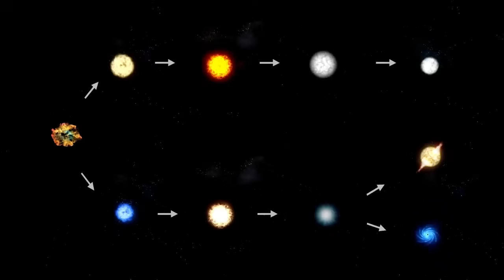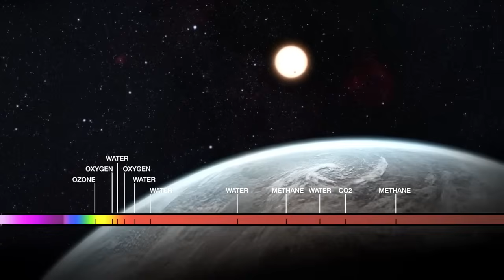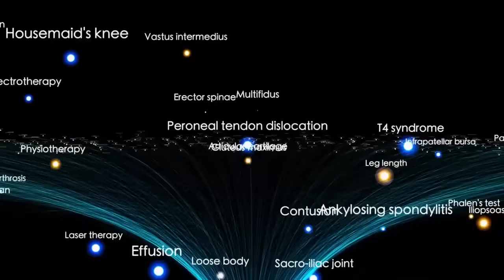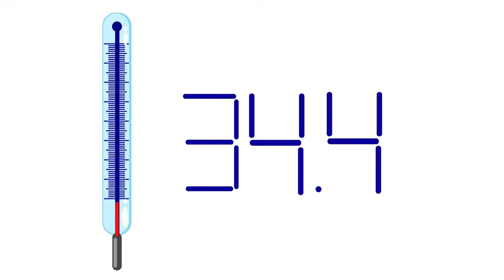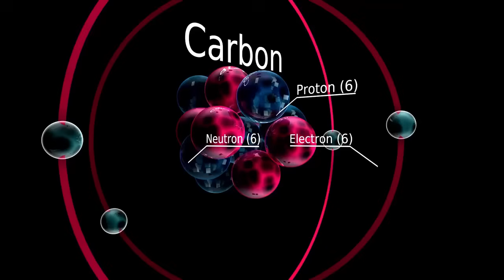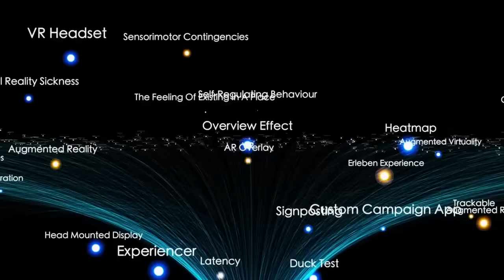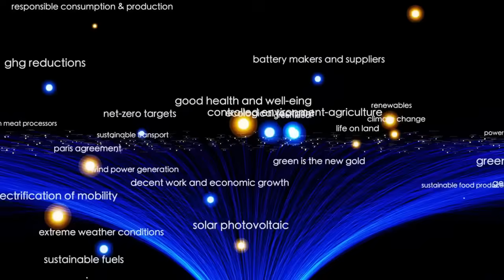James Webb Telescope Finally Detected an Advanced Civilization on Proxima B